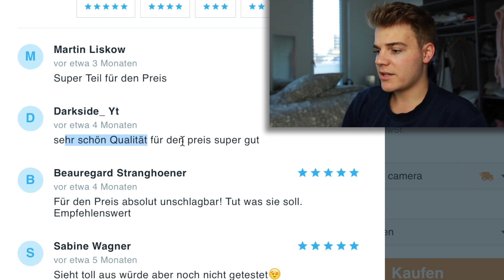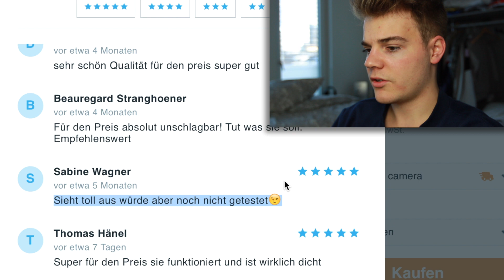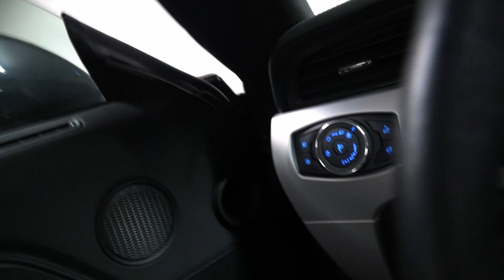Die Fake GoPro von Wish für UNGLAUBLICHE 12€ !!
Heute geht es im Rahmen der Wish Woche um eine Fake GoPro, viel Spaß :)

⛔️Musical.ly: AlexLovesAlex